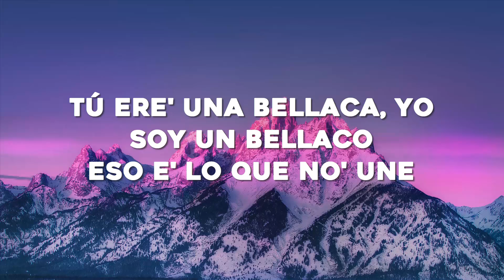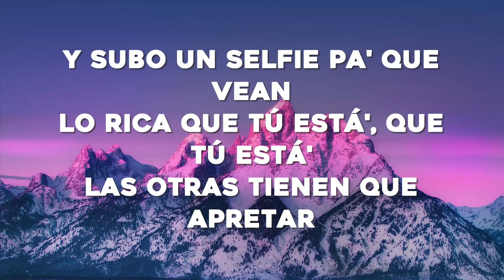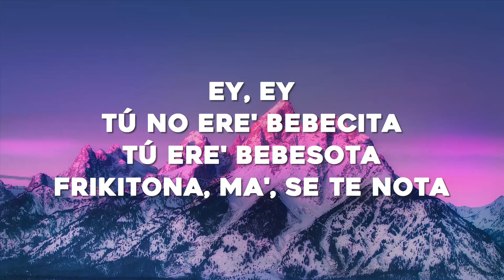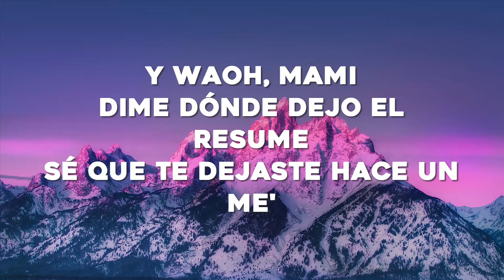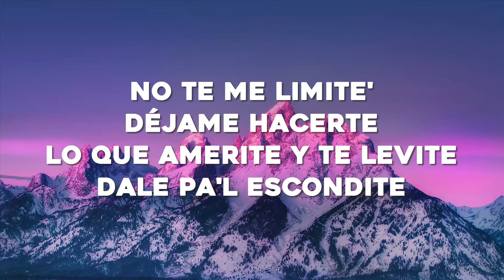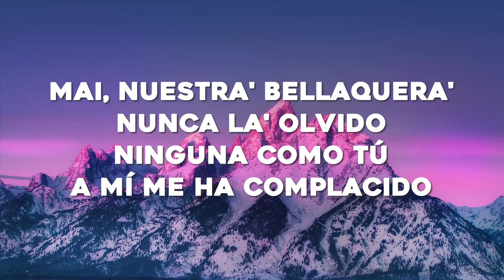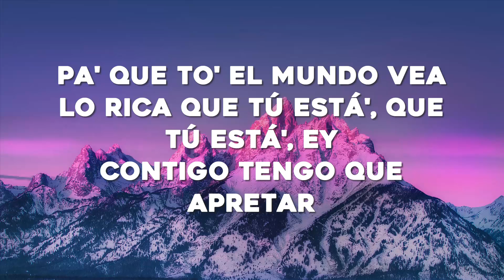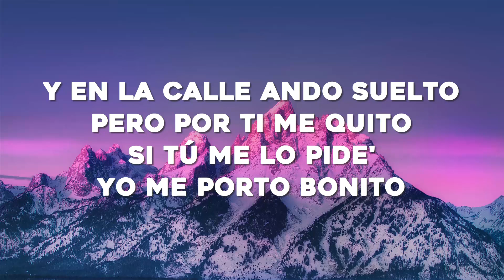Bad Bunny ft. Chencho Corleone - Me Porto Bonito (Letra/Lyrics)